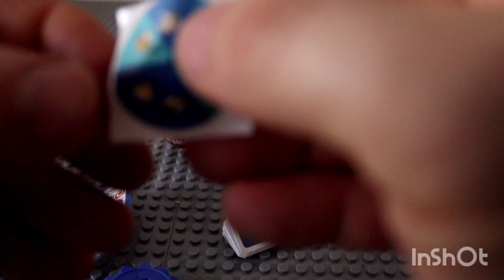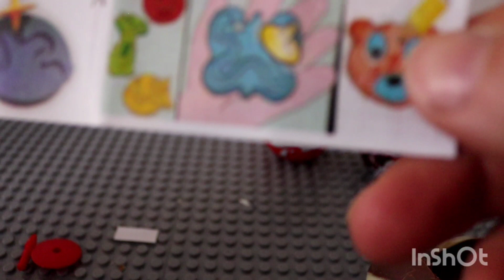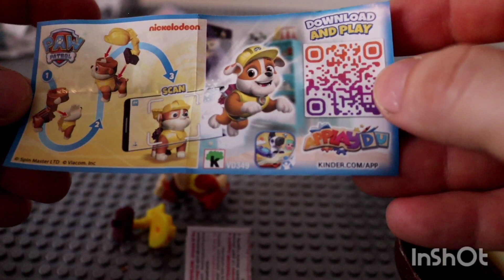Kinder Niespodzianka Otwieramy Jajka Zabawki 🤗